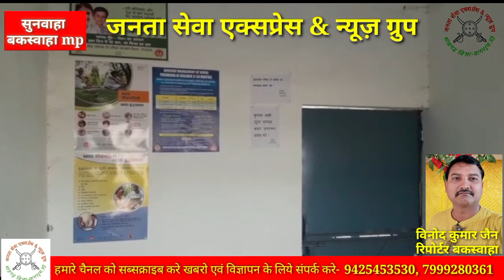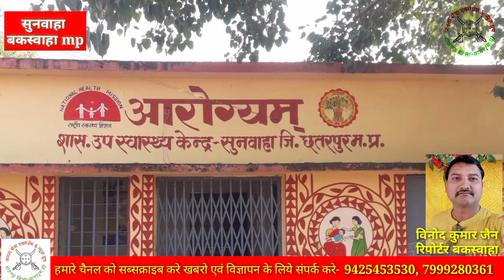बकस्वाहा- अस्पताल बंद.. बंद.. बंद,तीन दिनों से मरीज काट रहे चक्कर।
बकस्वाहा-(सुनवाहा) अस्पताल बंद.. बंद.. बंद,तीन दिनों से मरीज काट रहे चक्कर।